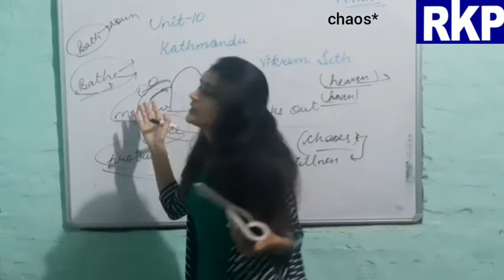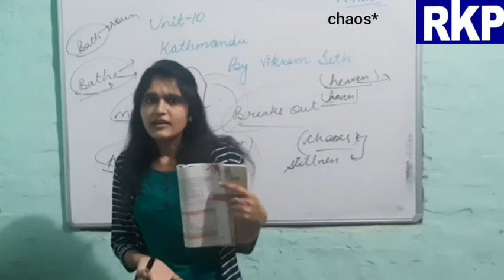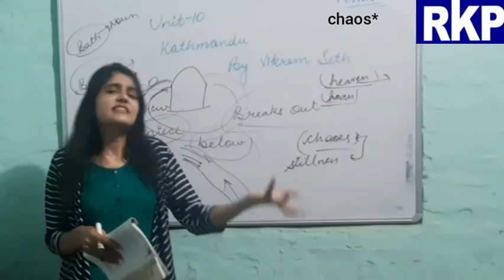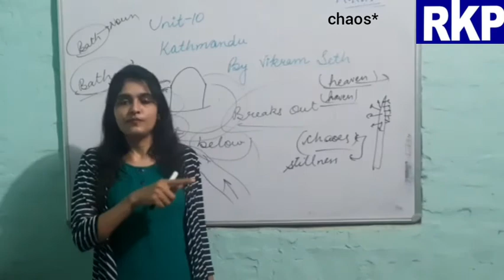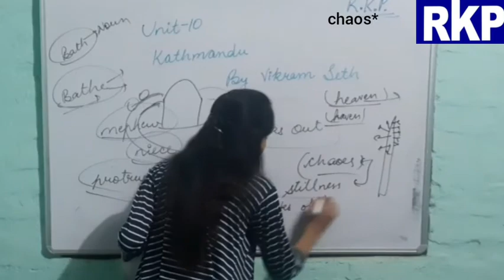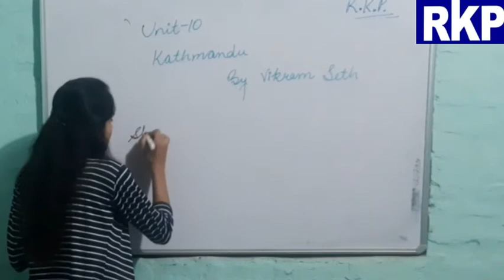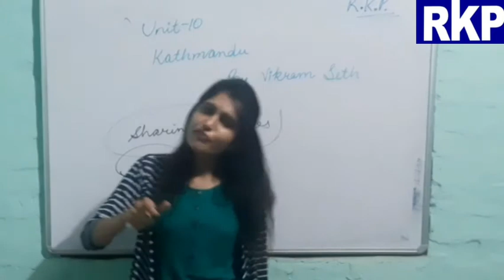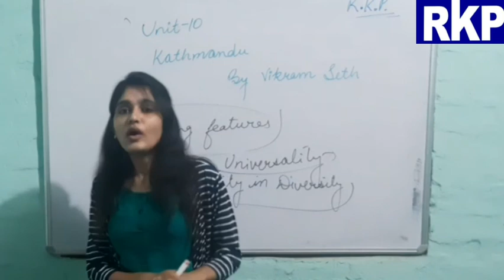Grade 9 (English) video 52, Unit 10 Kathmandu (continued) by Ms. Jyoti